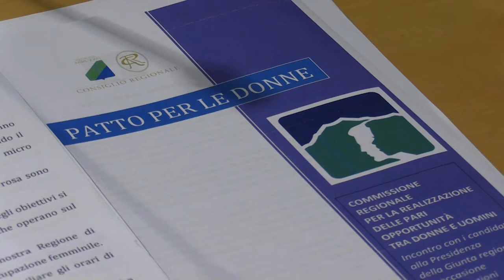Presentato a Pescara il Patto per le donne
Questa mattina a Pescara è stato presentato il Patto per le donne, al quale hanno aderito i 4 candidati alla Presidenza della Regione Abruzzo. Intervista alla Presidente della Commissione regionale per le Pari Opportunità Gemma Andreini